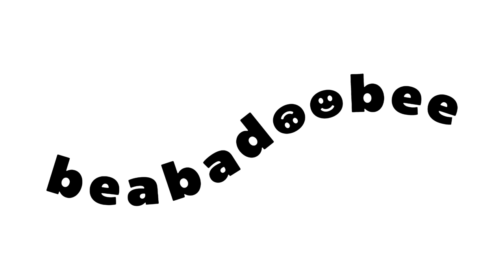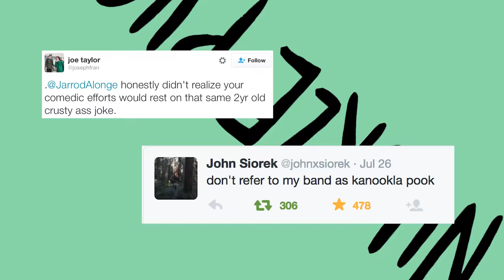How To Pronounce Band Names 4 💬 Jarrod's 10-Year YouTube Special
Jarrod Alonge presents... The 10-Year YouTube Special!

A certain video from the pop punk archives just turned 10 years old, and Jarrod's celebrating with a collection of sequels to classic YouTube sketches:

🎶 Misheard Lyrics | Episode 13
🦀 Hate the Swim, Love the Swimmer | Music Video
💬 How to Pronounce Band Names | Episode 4
🍕 Every Pop Punk Vocalist | Part 2